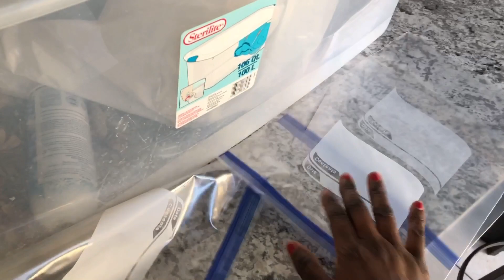Clean with me 2021/ removing Christmas decor and decorate/ clutter free house/ Minimal House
Welcome back loves to another video, I really wanted to inspire someone today if you haven’t removed your Christmas decorations yet it time to do it. Hope you enjoy this video.